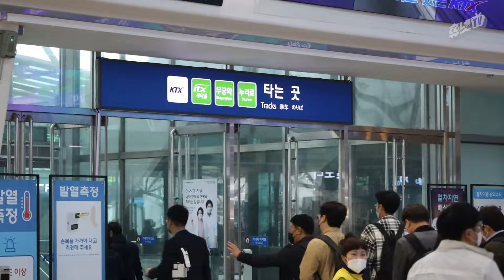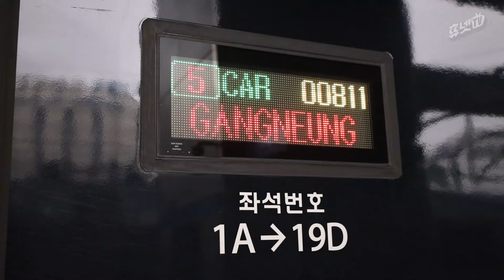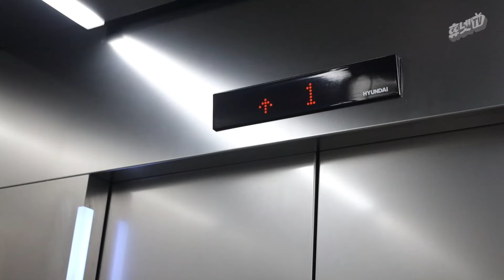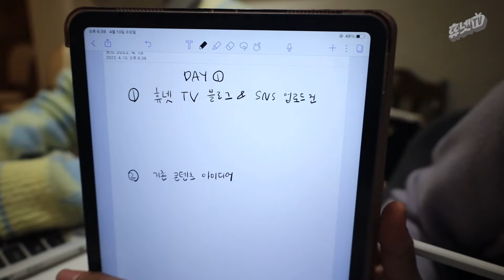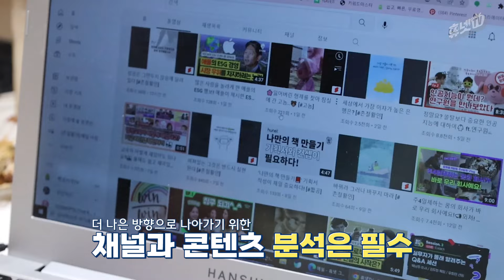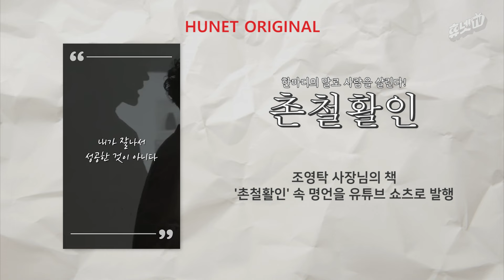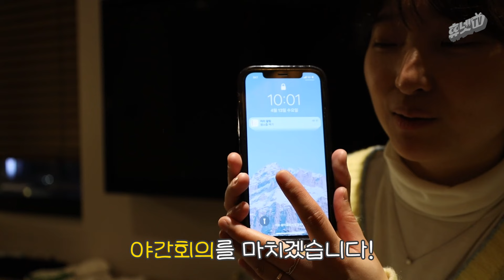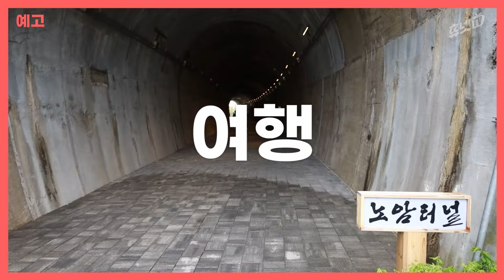강릉에 휴넷 사무실이 생겼다고?! 강릉으로 워케이션 다녀왔어요! [워케이션] EP.1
강릉으로 워케이션 떠난 휴넷TV 식구들
그래서 워케이션이 뭔데..?🤔

Work다. ?